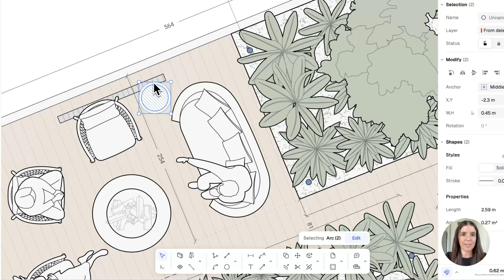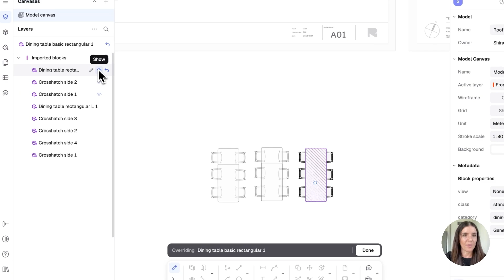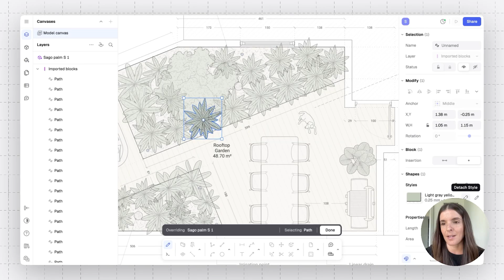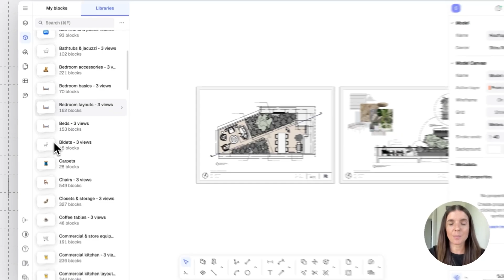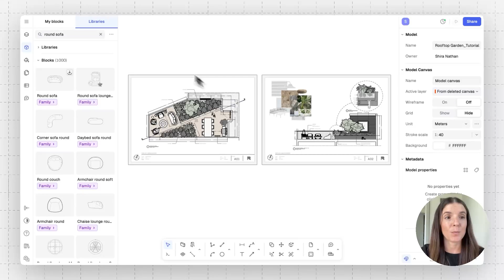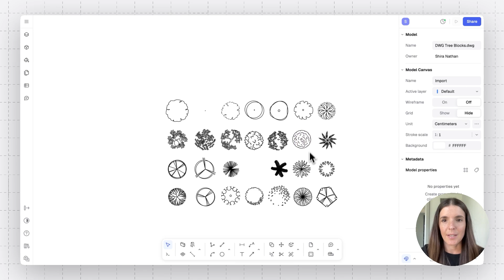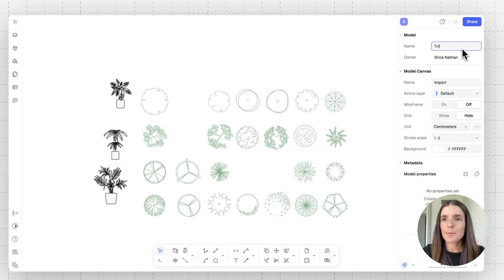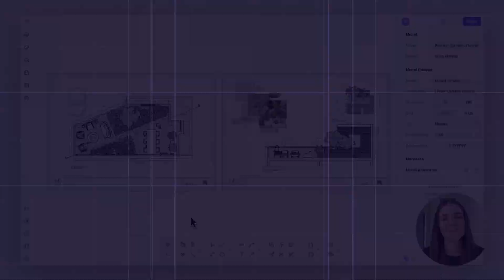How to Insert Furniture and Symbol Blocks in Your Drawing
The basics of using CAD blocks in Rayon, from importing DWG files to creating entire block libraries.

00:00 Intro
00:15 What are blocks?
01:15 Creating and editing custom blocks
02:13 Create unique blocks
02:49 Overriding blocks
05:05 Hosted blocks: Doors and windows that embed within wall drawings
06:00 Rayon's types of block libraries, including block and symbol libraries with thousands of blocks
07:00 Dragging and dropping blocks on your drawings, in top, front, and side views for floor plans, sections, and elevations
07:50 Importing DWG CAD blocks to scale
10:24 Creating your custom block library to use across models and share with your team
12: Outro

Follow Rayon on...